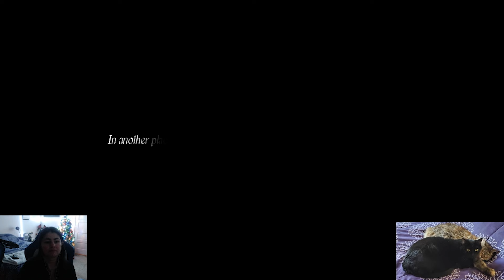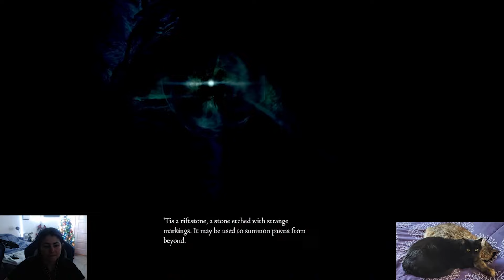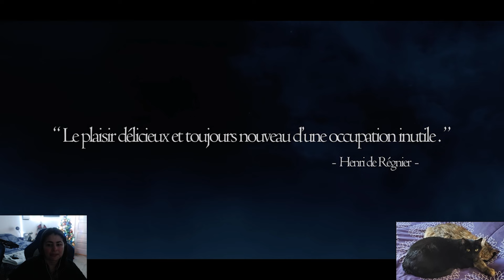Dragons Dogma ~ Episode 1 ~ It Begins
First Playthrough of 2024 :)  Seems fitting for the Year of the Dragon.

Dragon's Dogma is a game created by Capcom that released in 2012 and then the expansion "Dark Arisen" came out in 2013. It also has an mmorpg that released in 2015 called Dragon's Dogma Online and it will have an upcoming game in March 2024 called Dragon's Dogma 2 .

On Sept 17th , 2020 There was an anime series available worldwide via netflix called Dragon's Dogma as well. It consists of 7 episodes averaging 20-30 minutes per episode.

Quick plot of Dragon's Dogma : Set in Gransys, a high fantasy world inspired by Sicily, the player takes on the role of a human protagonist dubbed the Arisen on a quest to defeat the dragon Grigori, a being said to herald the world's end, while uncovering a deeper conspiracy along the way.

✅ Send a tip directly on the video your enjoying by clicking the thanks button :)

😍 Thanks to my Long Time Supporters of 12+ months 😎

⚽  TheArsenal10
🎮 JHC
🏍️ DizzyDragon667
🍺  Hopsnbarley
🦇 Dee Batmommy
🗡️ Dean